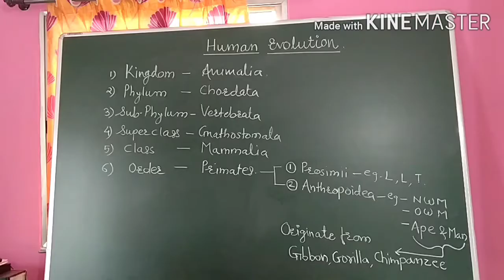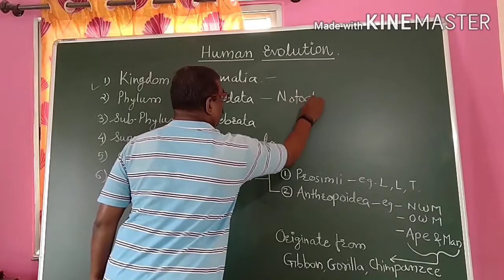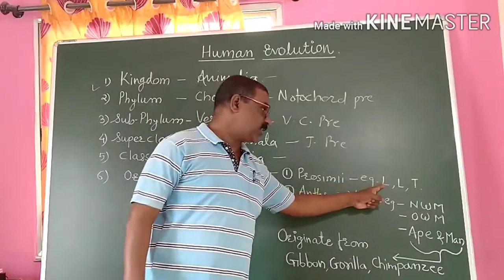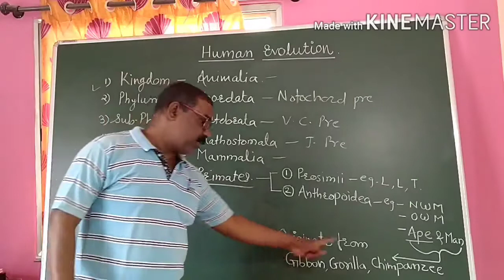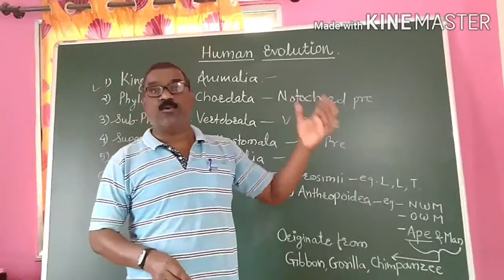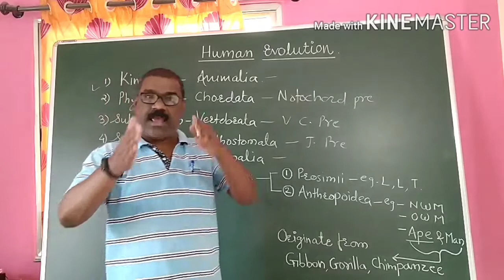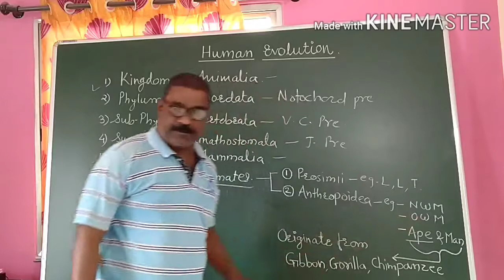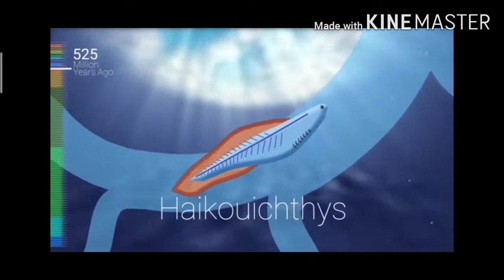12. Origin and Evolution of Life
Human ancestry